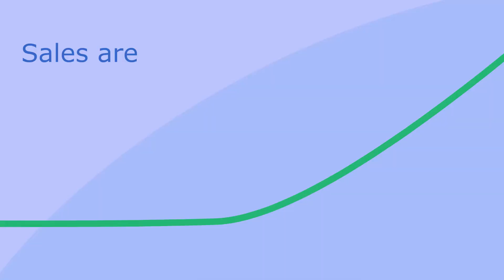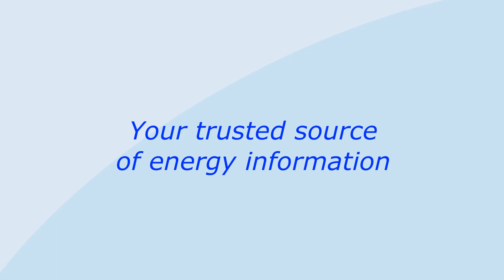EV Series 1